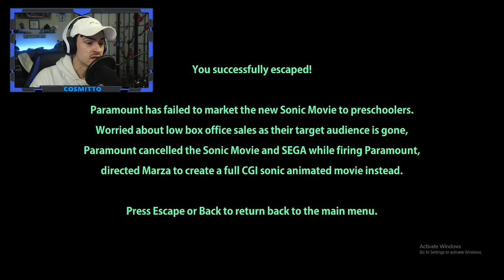Sonic.exe Schoolhouse Movie Edition.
Welcome to Sonics School. A Place of Love, laughter, and death...